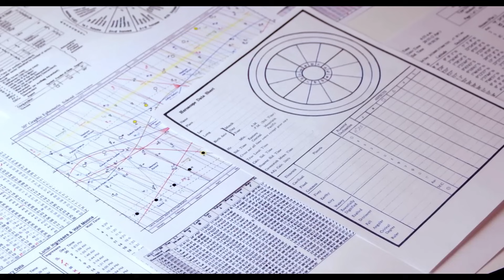শুক্রের সঞ্চার। তুলা রাশিতে শুক্রের সঞ্চার। মীন রাশি। Pisces Sign ।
এই ভিডিওটিতে ১৮ ই সেপ্টেম্বর শুক্র গ্রহের নিজের রাশিতে প্রবেশ, বলশালী হওয়া এবং তার প্রভাব সম্পর্কে আলোচনা করা হয়েছে। এই ভিডিওটি মীন রাশি বা মীন লগ্নের জাতক জাতিকারাদের জন্য প্রেডিকশন করা হয়েছে।